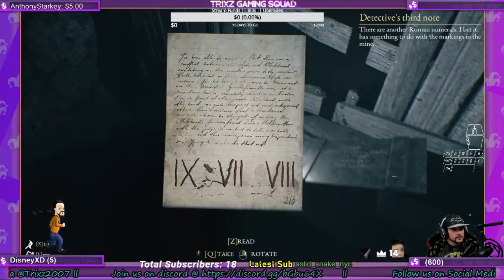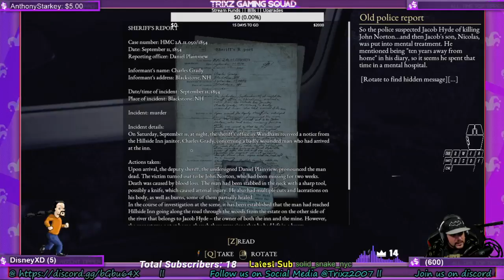Trixzbot Livestream !discord